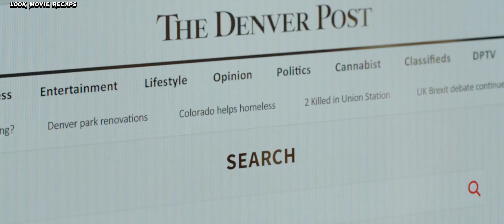They murder his son not knowing he is An ex gang star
film recap movie reviefilm recap movie reviefilm recap movie reviefilm recap movie review
movie explained
story recaps
film recaps
action movie recap
recap film
Movie recap
Movie review
Movie summary
Film recap
Film review
Film summary
Movie highlights
Film highlights

Nels Coxman, a snowplow driver, celebrates his 'Citizen of the Year' award. However, his life turns upside down when his son dies due to a forced heroin overdose.

Best moments
Top moments
Plot summary
Character analysis
Movie critique
Film critique
Spoiler alert
Movie analysis
Film analysis
Movie discussion
Film discussion
Movie recap and review
film recapped
Liam neeson
movie summary
Daniel cc
Cold pursuit